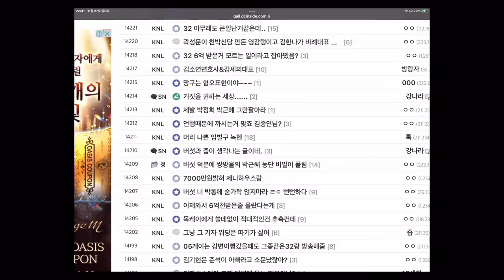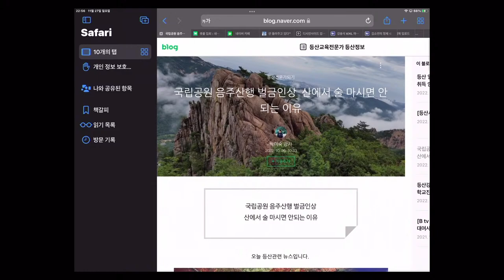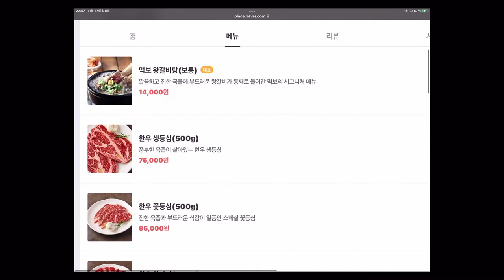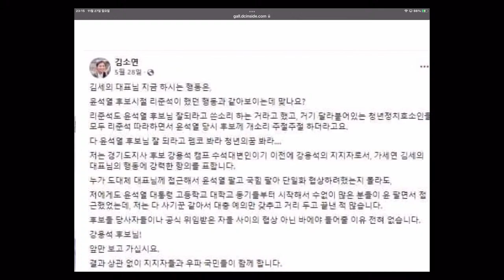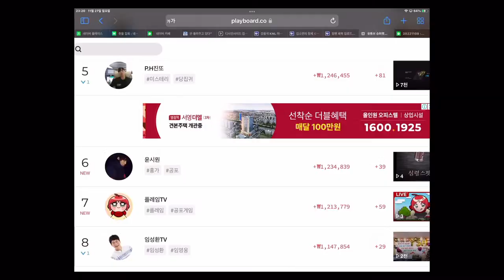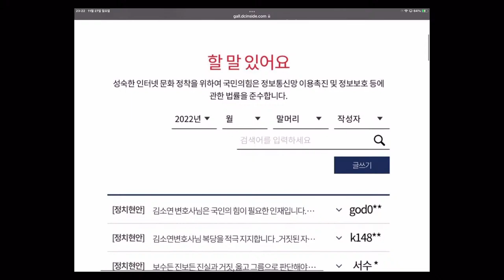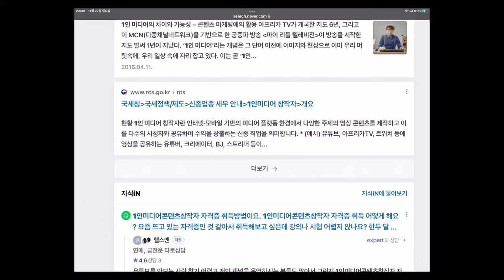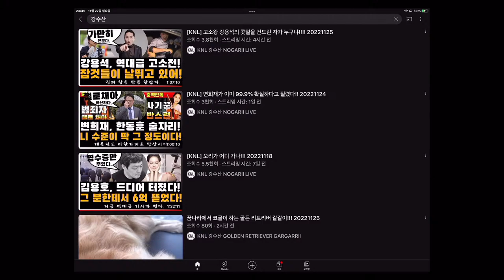[KNL] 뚜산이가 말한대로 정확하게 맞지요!!! 20221127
서울시 종로구 자하문로 55 122호 로얄부동산
(통인동 6-3) 우편번호 03036